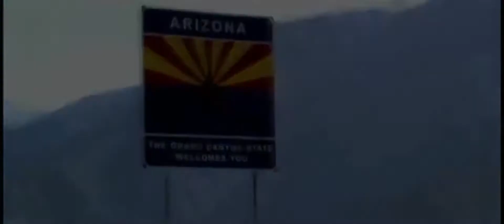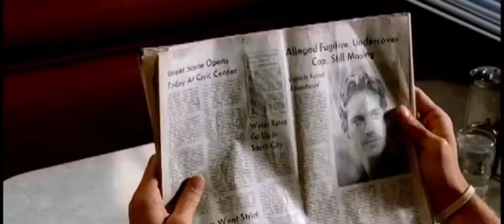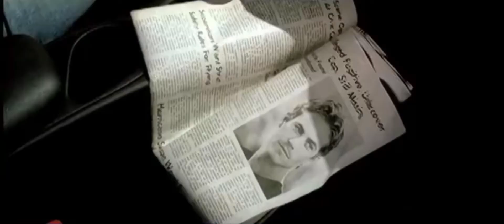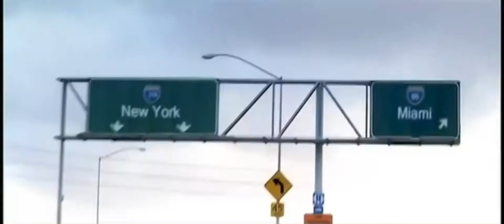2Fast 2Furious Prelude